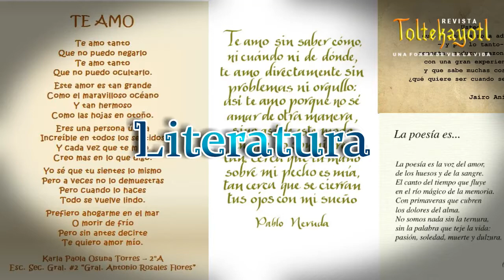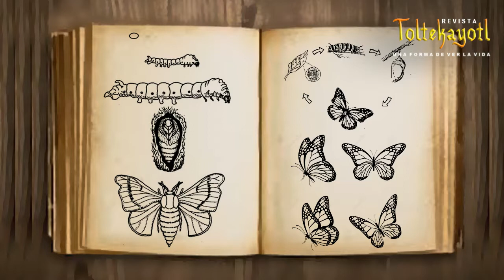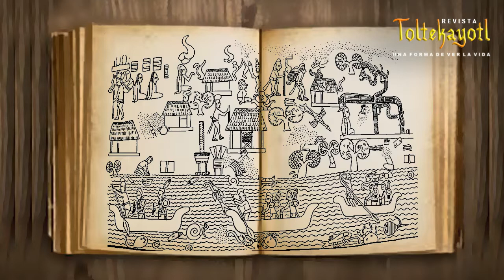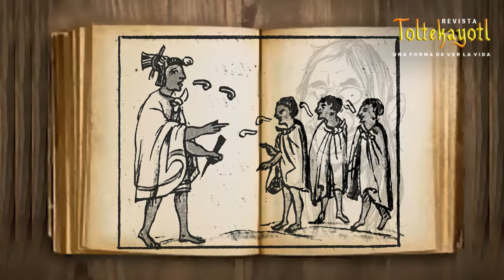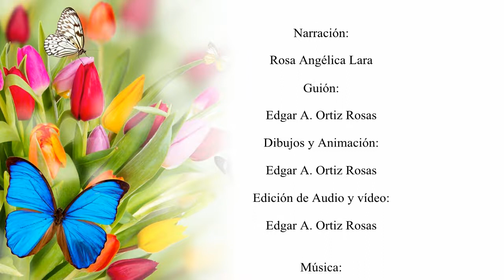Literatura: La Princesa de las Mariposas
Un cuento infantil sobre la muerte de un pariente y como se puede enfrentar a dicha situación. Ésta es una adaptación, sin embargo, se desconoce el autor original de dicho cuento.